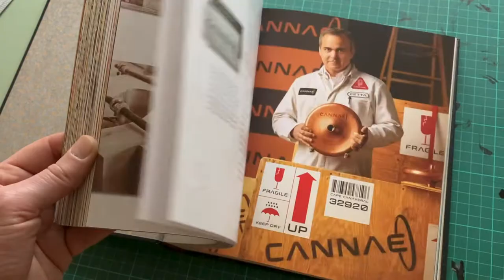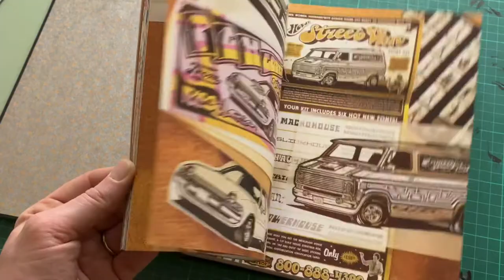House Industries: The Process Is the Inspiration (Flick Through)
An illustrated and entertaining journey through the creative process of renowned design studio House Industries, offering innovative and inspirational ideas to help artists, designers, musicians and creative people in any industry develop their best work. Known throughout the world for its eclectic font collections and far- reaching creative exploits from fashion and ceramics to space technology, House Industries has been a standard bearer for American graphic design for 25 years. Designed by the team at House and featuring deluxe materials as well as hundreds of photographs of early work, work in progress, and finished projects, this revealing and visually engaging book presents a collection of helpful lessons, stories and case studies that illustrate how to transform obsessive curiosity into personally satisfying and successful work.